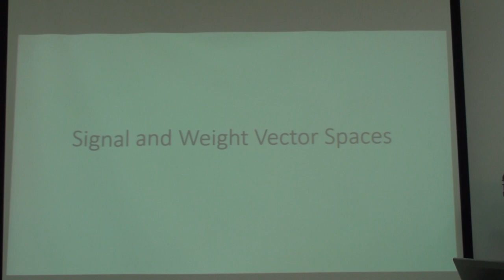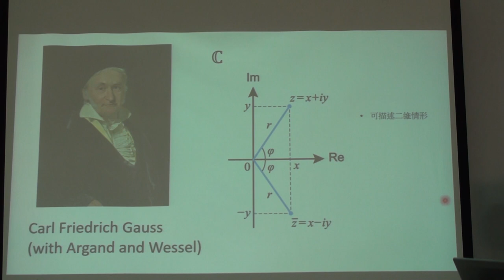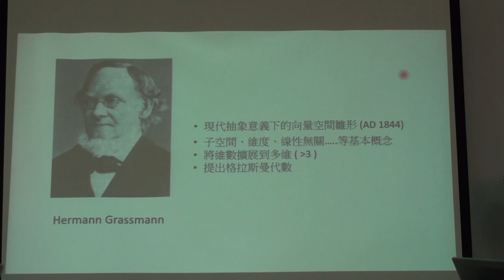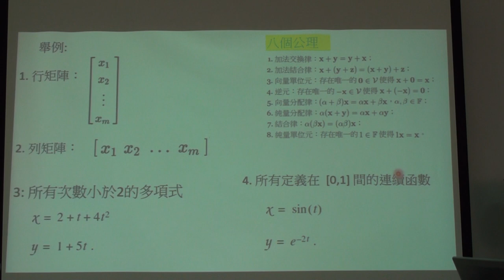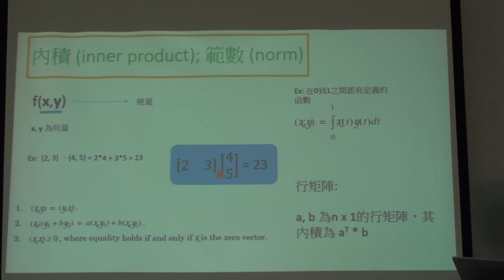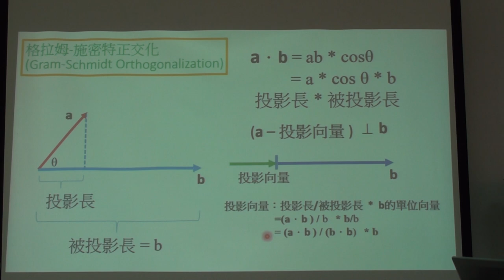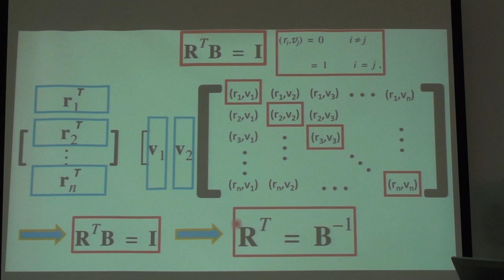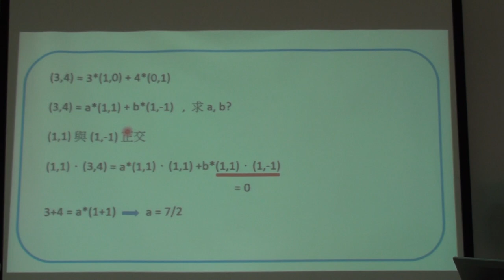Neural Networks 第三次讀書會 (Chap. 5)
「Neural Networks」第三次讀書會活動
第五章 Signal and Weight Vector Spaces
主講人：K.-W. Chang
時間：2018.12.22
地點：摩茲工寮